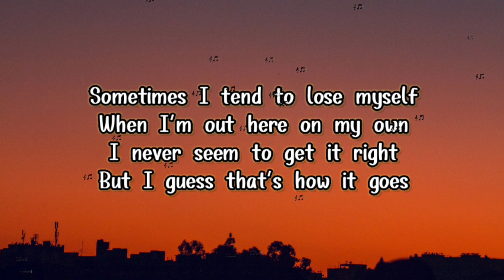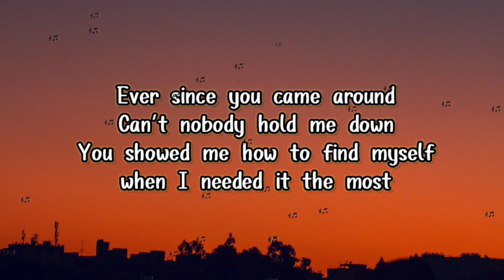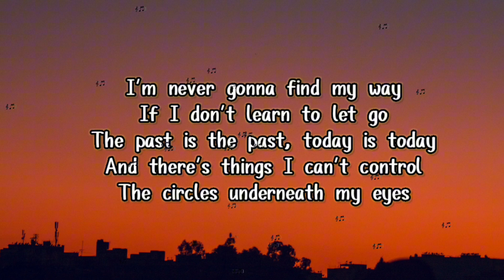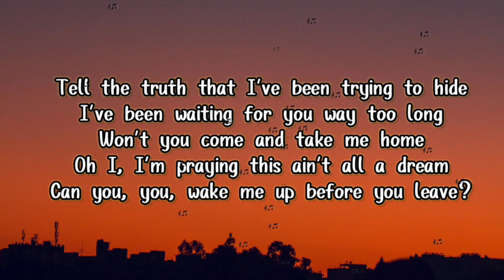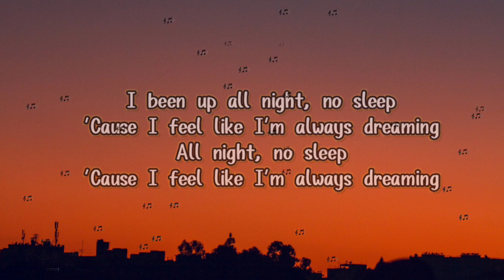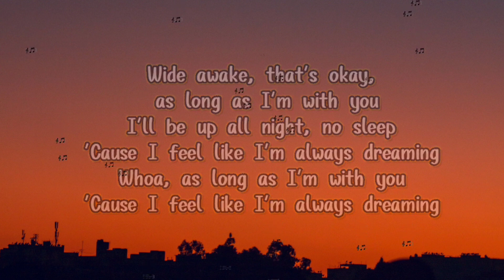All night - Matoma ft The vamps (lyrics) .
hallo Everyone 💜